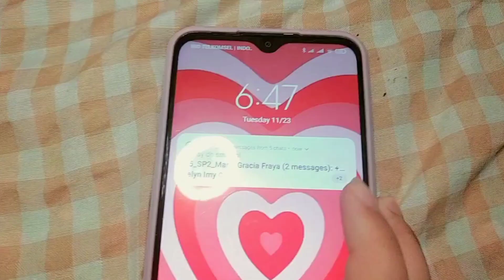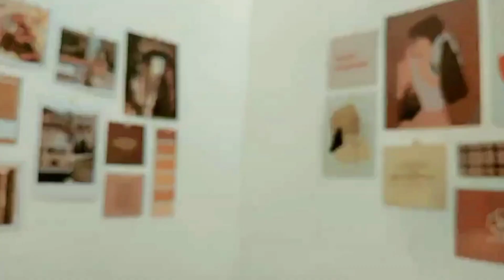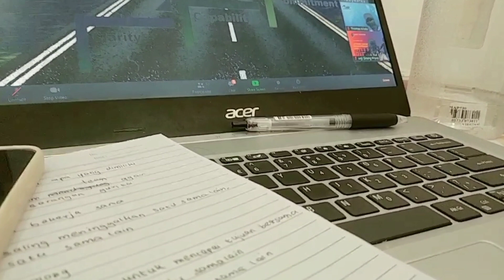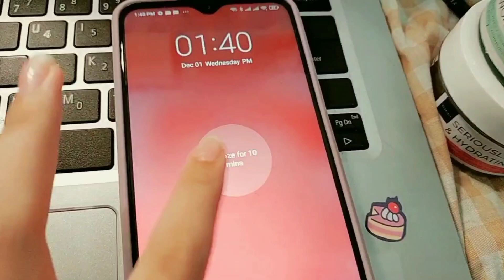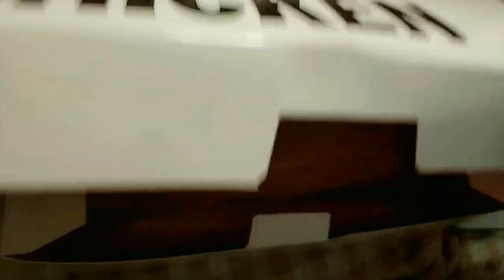a day in my life 🥐 : mask, package, shopping, macaroni cheese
TYSM for watching -! see u on my next vlog :)